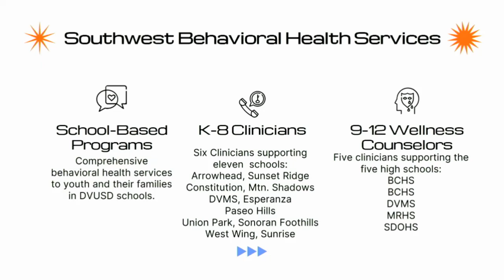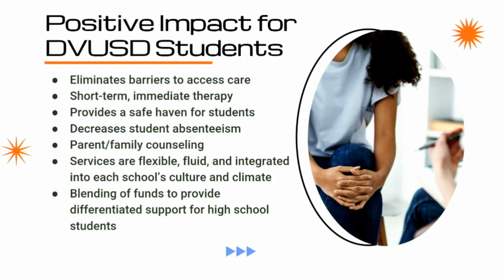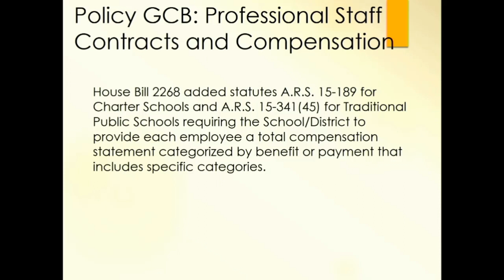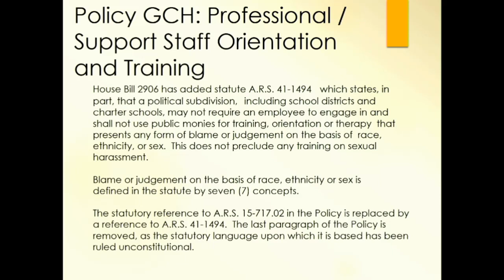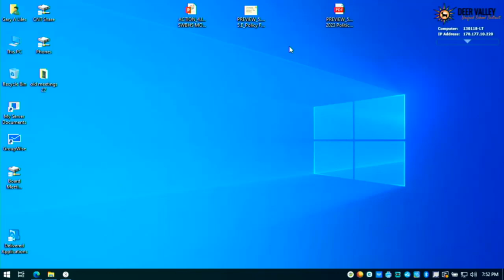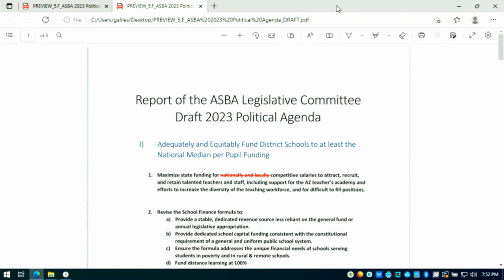DVUSD Governing Board Meeting, August 9, 2022